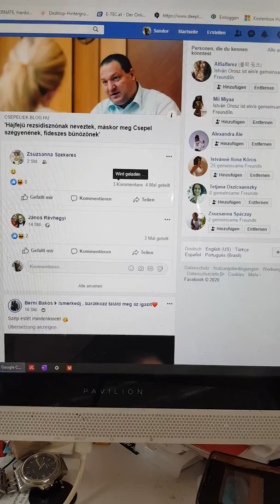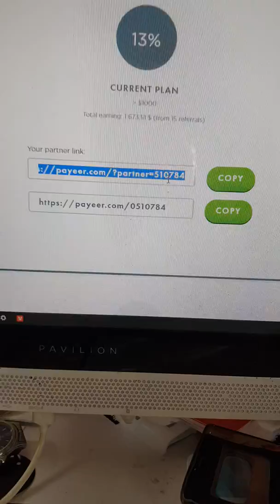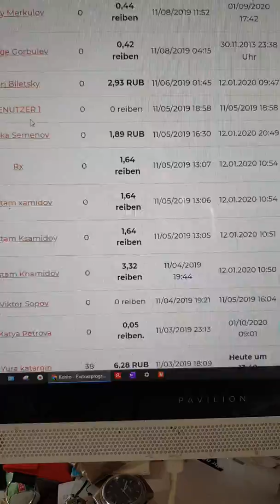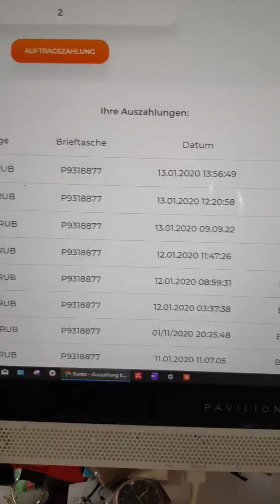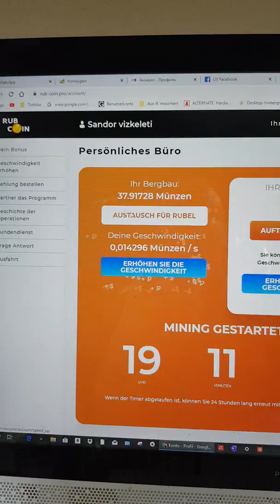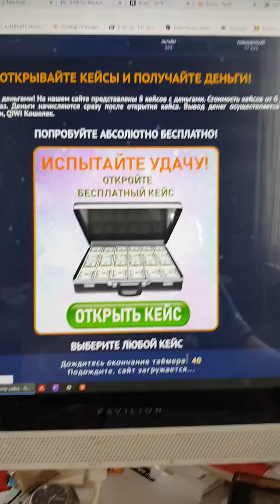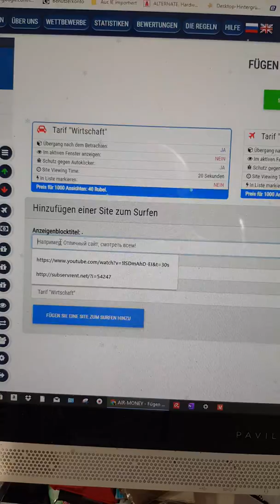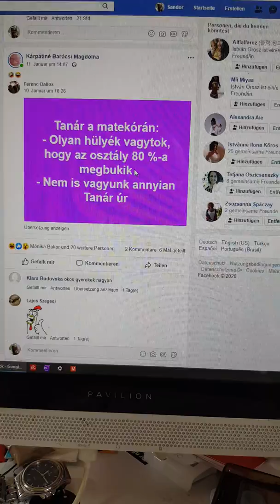Informàcio mindenkinek!!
Sie erhalten 5% des Geldes, das Sie für Empfehlungen der ersten Stufe ausgeben.

Sie erhalten 4% des Geldes, das Sie für Empfehlungen der 2. Stufe ausgeben.

Sie erhalten 3% des Geldes, das Sie für Empfehlungen der 3. Stufe ausgeben.

Sie erhalten 2% des Geldes, das Sie für Empfehlungen der 4. Stufe ausgeben.

Sie erhalten 1% der Empfehlungen für ausgegebene Mittel der 5. Stufe.